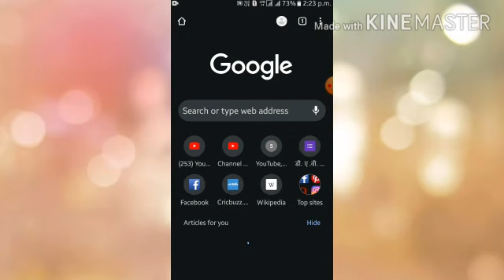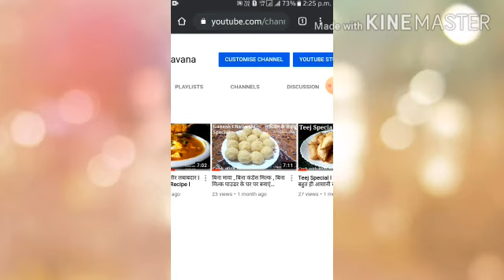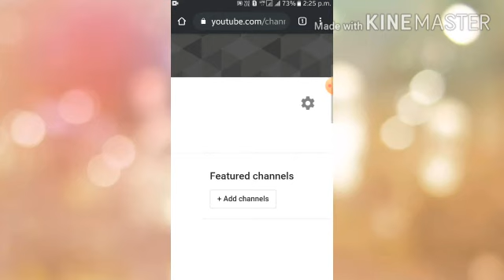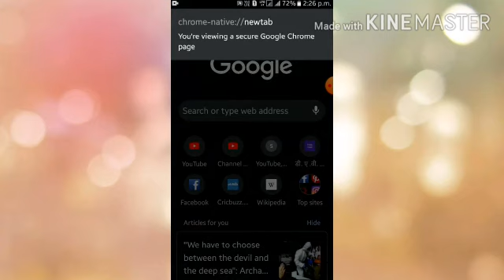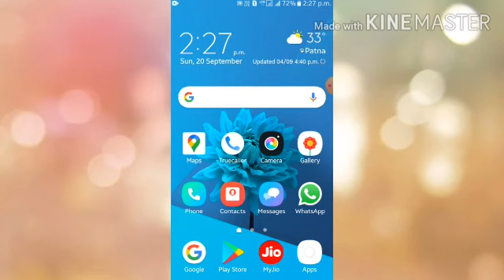How To Hide Subscribers On Yotube l Technical Chotu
Hello Friends ! Welcome to Technical Chotu. Today i am here with a new video that is..How to hide your Subscribers on youtube. So , watch the video till the very end. And i hope that the video will be useful for you all.
Youtube Studio mai watch time mai kitne gante pure huae hai kaise check kare :